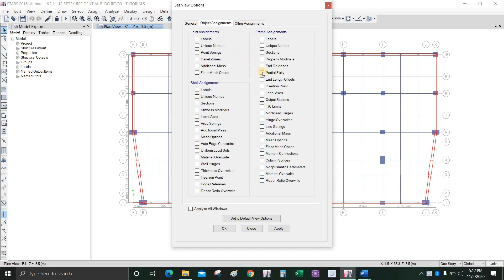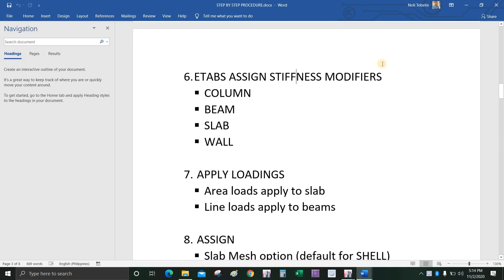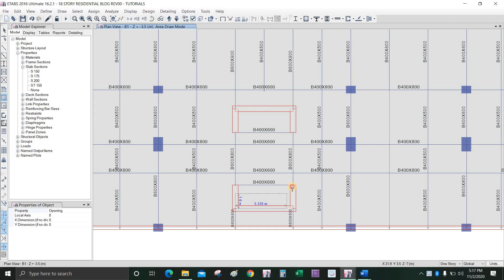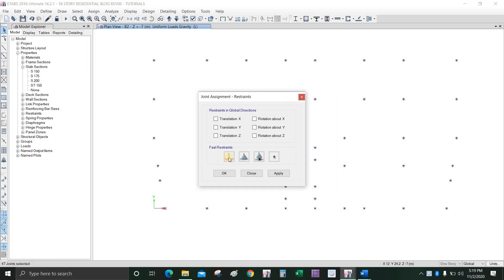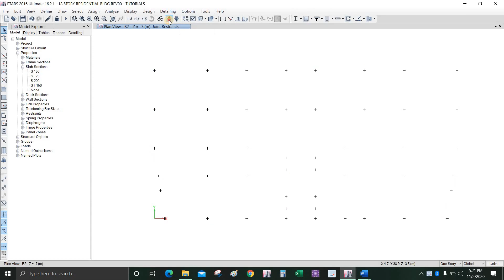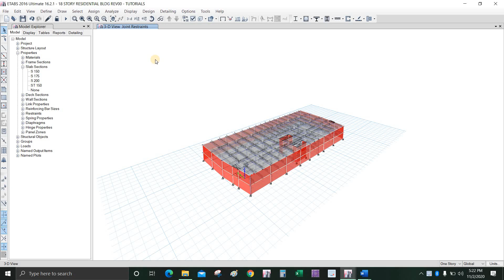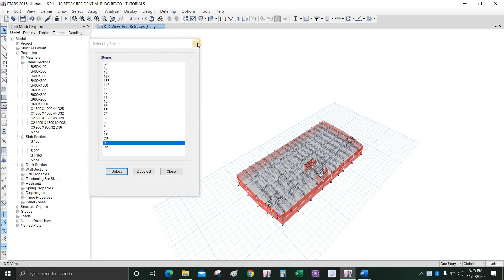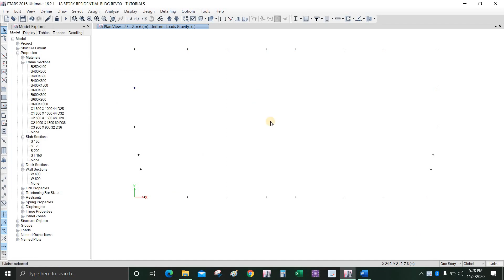13 MODELING OF BASEMENT TO 2F (18 STORY RESIDENTIAL BLDG by ENT)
ETABS MODELING OF BASEMENT TO 2F